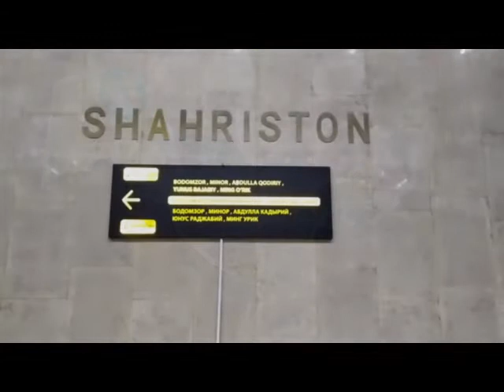Станция метро Шахристан Ташкент Глава 18 Видеодневник вынужденного путешественника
Шахристан метро в Ташкенте построено 26 октября 2001.